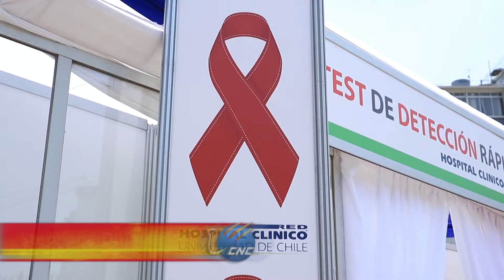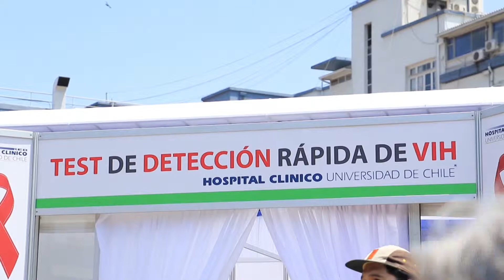Reportan primera cura de paciente con VIH